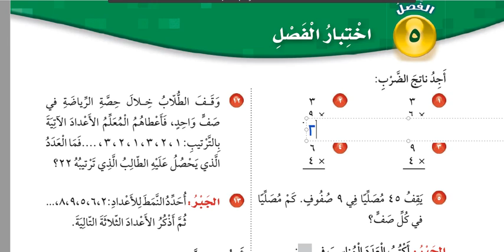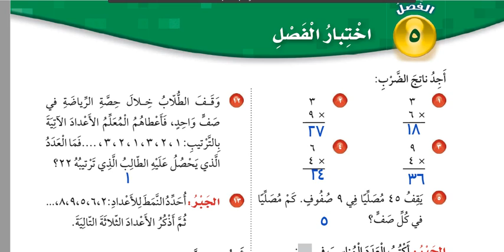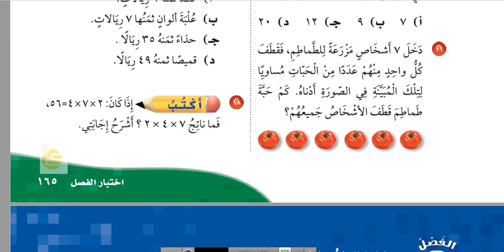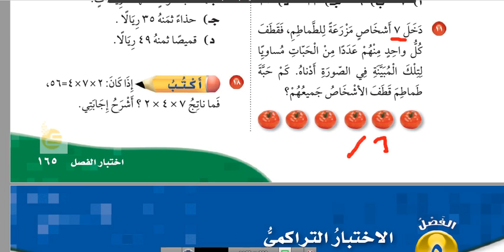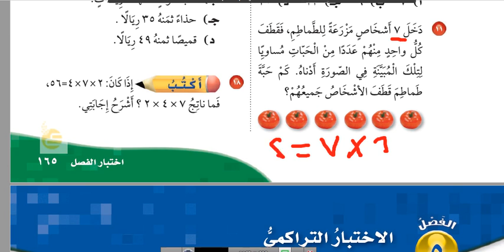حل اختبار الفصل الخامس رياضيات الصف الثالث الابتدائي الترم الأول